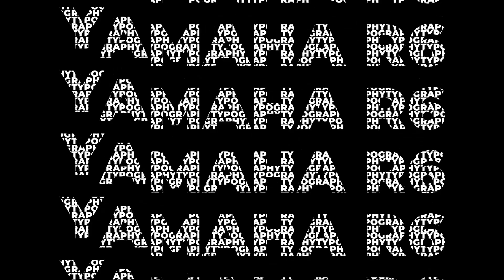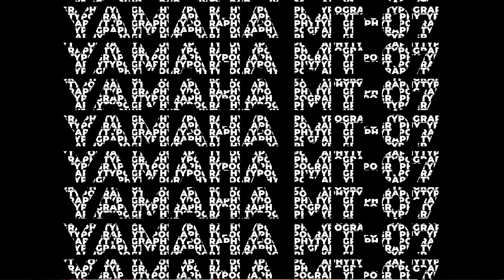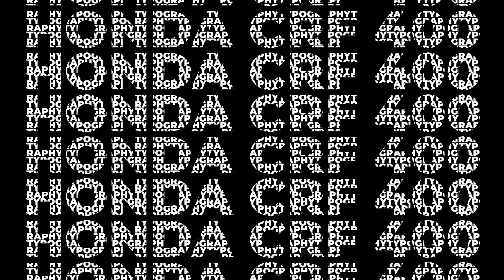Top 6 bikes I'm looking at next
Thank you to Ragna 147

Thank you to everyone for being so amazing and so supportive of what I do on YouTube it really does mean so much to me.